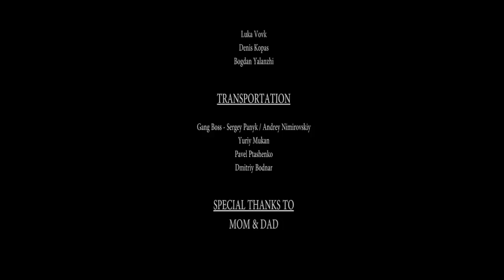MELOVIN - Hooligan (Official Video)